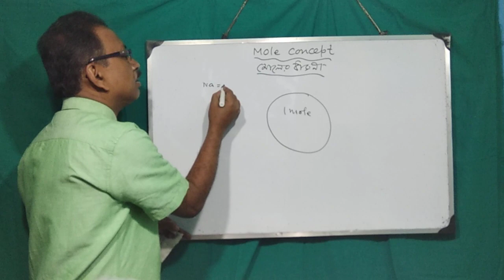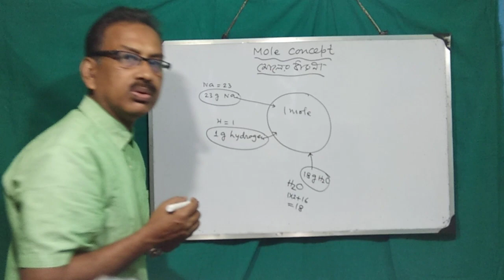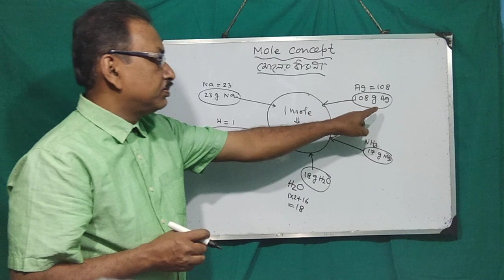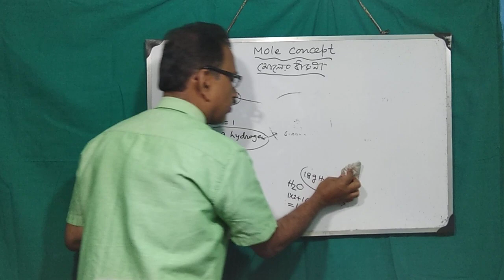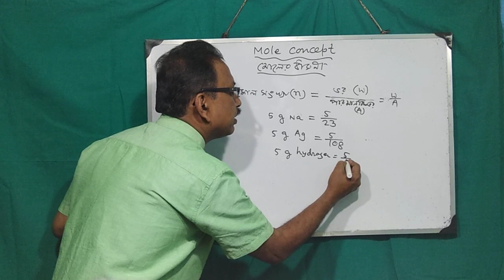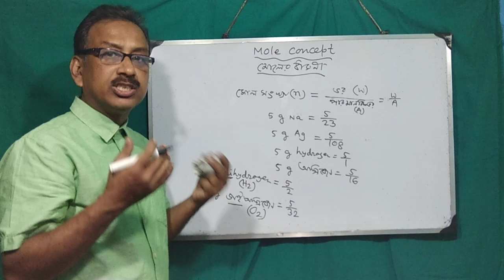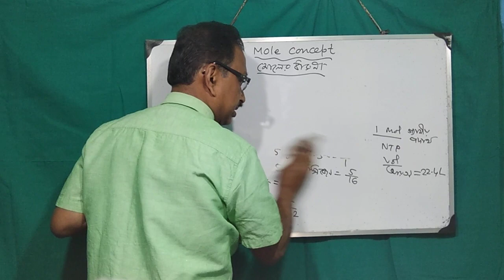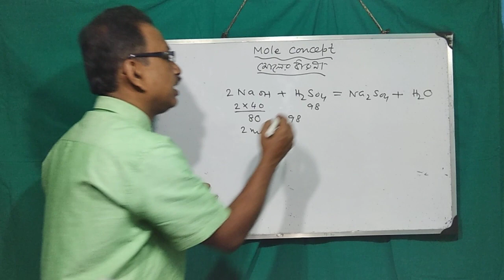Mole Concept (1)IX,X,XI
Chemistry is my passion